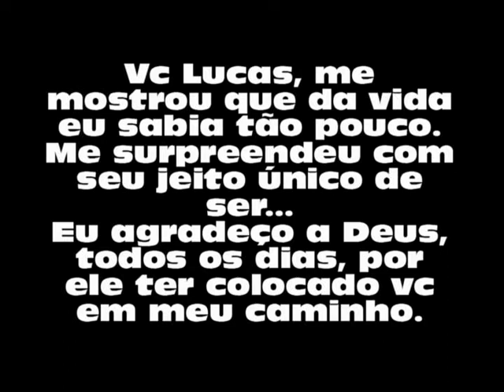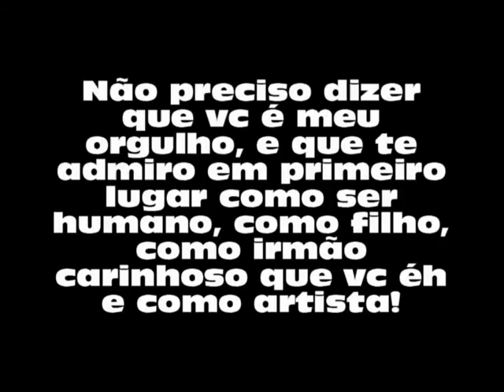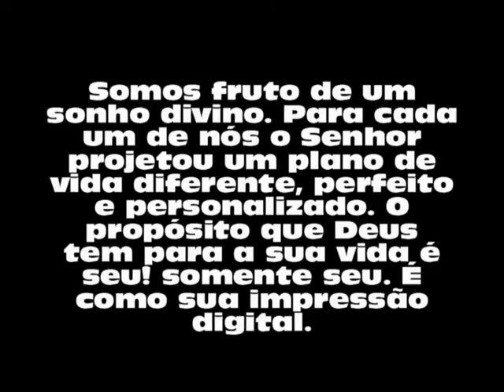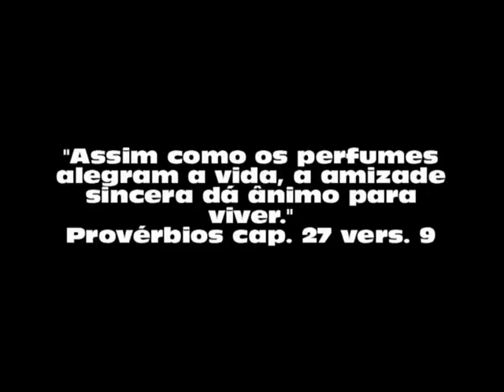Pâmela Karina e Lucas Poletto - 4 anos de amizade 2011